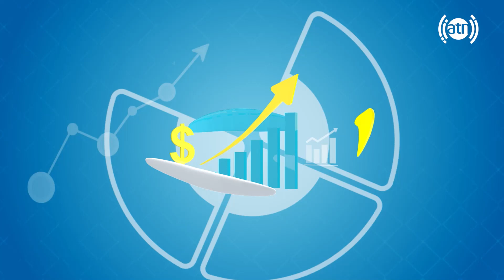Angelica herbal tea Health Benefits, by Dr. Kazimi / فواید و خواص دمنوش گلپر، با داکتر رفیع کاظیمی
Angelica herbal tea Health Benefits, by Dr. Rafi Kazimi
فواید و خواص دمنوش گلپر، با داکتر رفیع کاظیمی